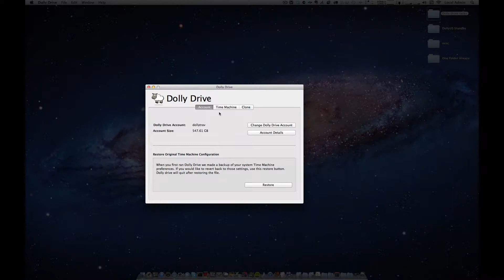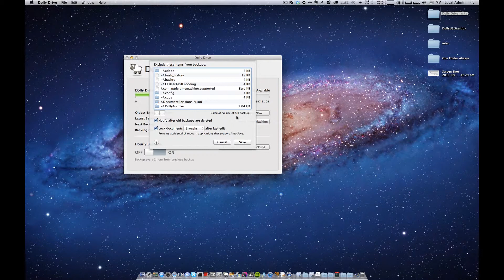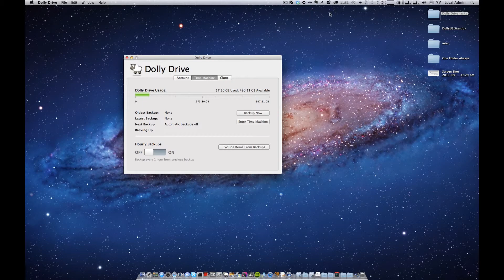Dolly Drive Time Machine Exclusions for LION (For Legacy Time Machine Only)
Dolly Drive tutorial video: Exclusions for LION